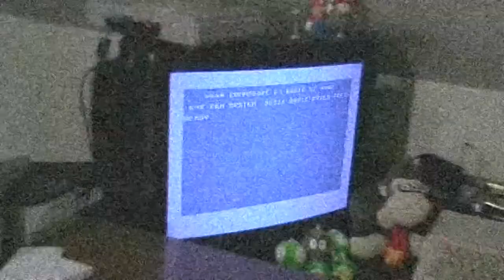Let's Play: The Snapper (Atari 800XL)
A weird game.
The time limit is ridiculous.